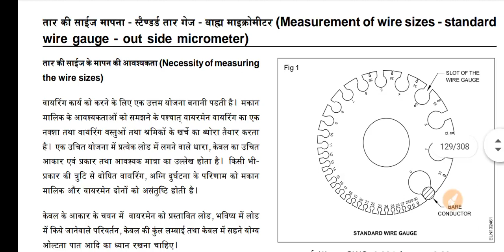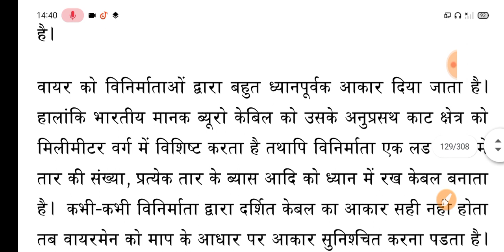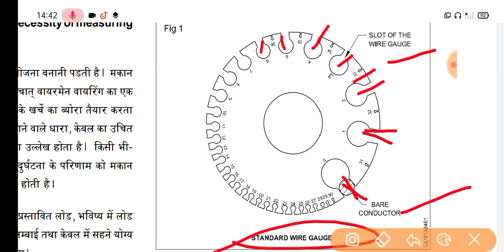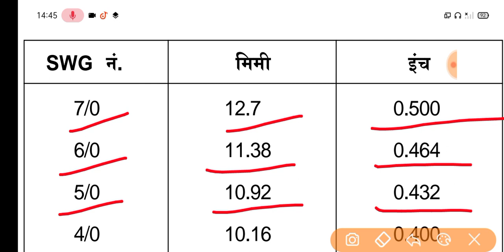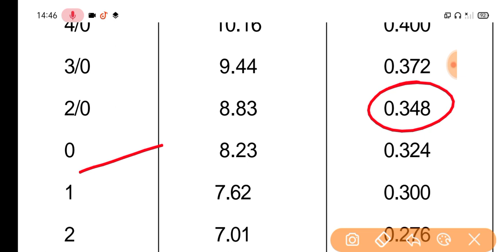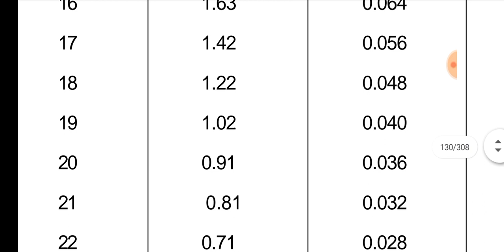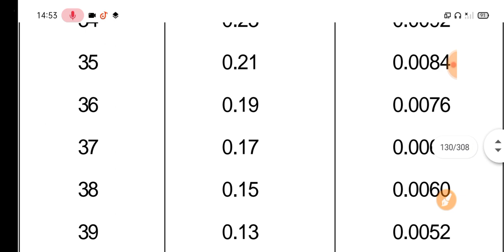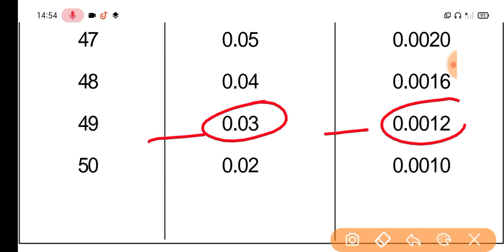(Wires, Joints-Soldering-U.G. Cables) PART-4